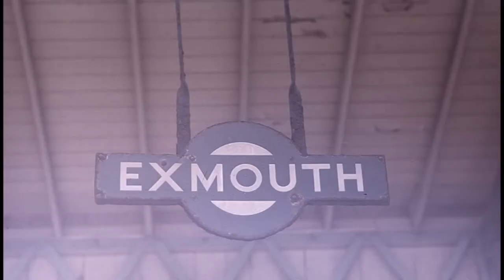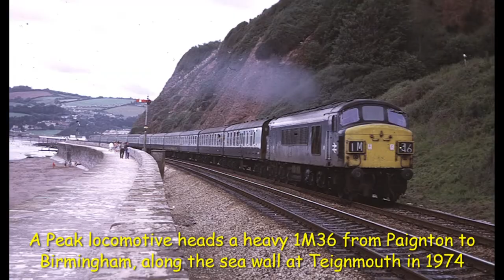Railways in Devon in the 1970's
Some photos of trains, stations, and signal boxes in Devon taken between 1972 and 1975. Exeter Central, Exmouth, Barnstaple, Dawlish, St Budeaux and others.